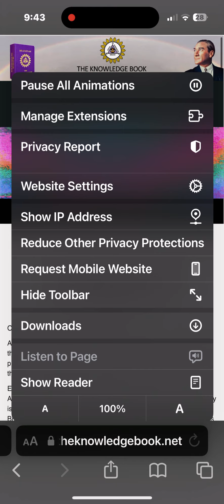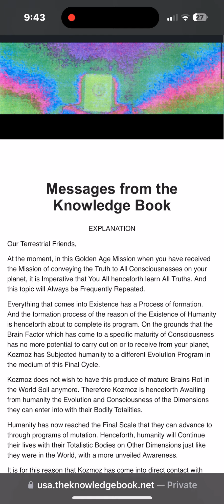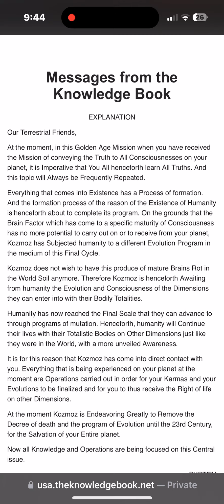THE KNOWLEDGE BOOK channeled for ALL WORLDS not just planet earth!?